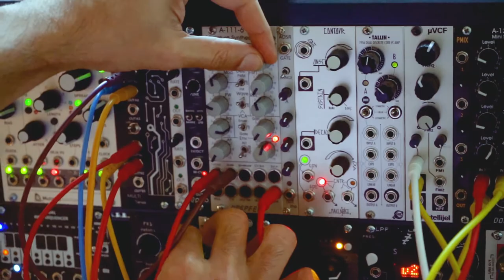Jay Chakravorty - 'Grid Cells' (Live session)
Live performance of 'Grid Cells', recorded between lockdowns in 2020.
Taken from the forthcoming album, 'A Map With No Memory', out May 7th 2021 on Unperceived Records.

Jay Chakravorty - Synths
Ellie Wilson - First Violin
Sue Lord - Second Violin
Emma Hooper - Viola
Jo Quail - Cello

Filmed and edited by James Carney.